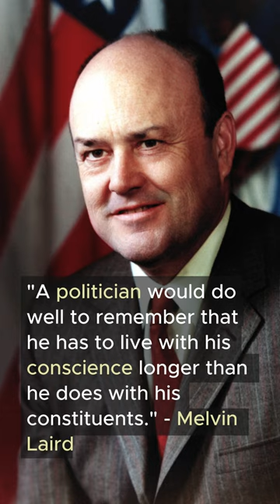Melvin Laird: Secretary of Defense in the Vietnam War Era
Melvin Robert Laird, born on September 1, 1922, in Omaha, Nebraska, was a pivotal figure in American politics, serving as the Secretary of Defense during a tumultuous period marked by the Vietnam War.